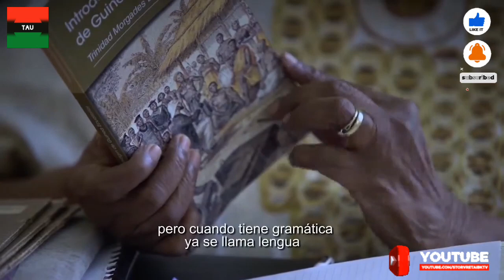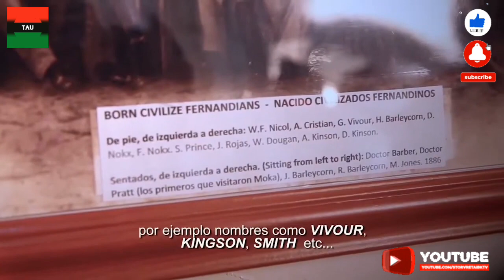Teobaldo KINSON Waya - Cuando los CRIOLLOS llegamos a la isla, los BUBIS todavía iban desnudos.